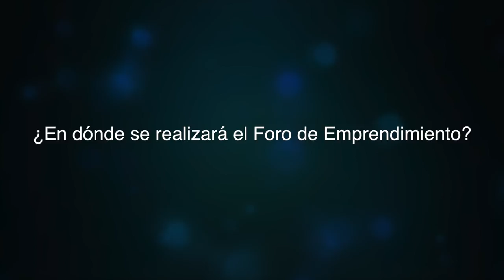Foro de Emprendimiento, una iniciativa para motivar la formalización económica - [Negocios en Tm] ®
La empresaria y coach Internacional Paola Rueda López (@paolaruedalopez) conversó con Beatriz Elena Villegas, Subsecretaria de Espacio Público, sobre la labor que hace la Subsecretaría por proteger el espacio público y crear programas que beneficien al vendedor informal, para sensibilizar y capacitar a la ciudadanía;  además nos habla sobre el Foro de Emprendimiento que se realizará el día 28 de Noviembre en el Club El Rodeo Medellín.